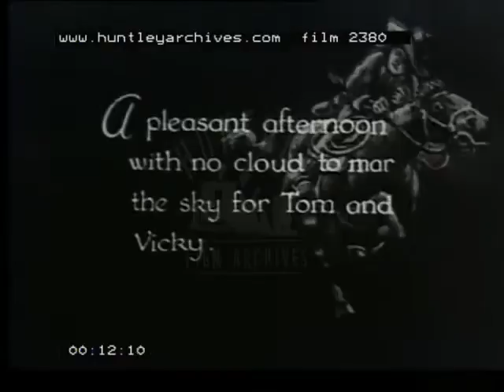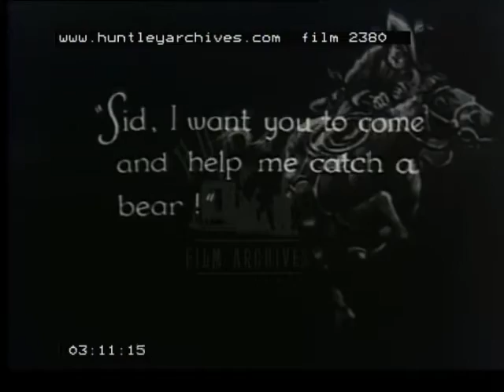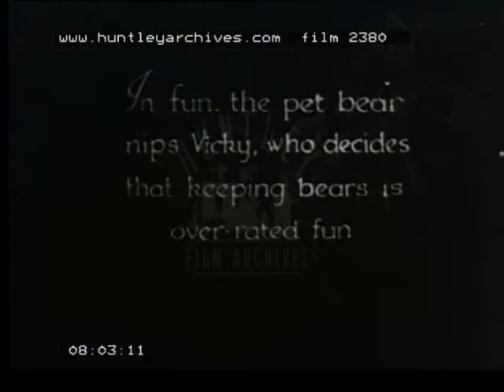Comedy western with Tom Mix, 1910's - Film 2380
Comedy western with Tom Mix
Tom and Vicky sit together romantically, him in his cowboy outfit, she looks like a 'Brownie'.  They both admire her engagement ring.  They cuddle.  Vicky's friend has pet bear.  She gets the bear to reach for food.  The bear is in a collar and chain; she cuddles her bear.  Tom and Vicky mount their horses and ride off.  They admire the bear, pet it and pat it on the head etc..  Close-up of the bear.  Vicky wants a bear.  She pleads with him; womanly wiles!  She threatens to call off the engagement when this doesn't work.  He agrees.  She is excited and he rides to his friend, Sid.  [some particularly awful acting]  Tom hands Sid some money, they shake hands and leave to catch a bear.  They collect ropes.  Two cowboys tracking.  They find a large hole in the ground.  Very silly actions, looking into the distance, and debate on who's going down the hole.  Tom goes in.  Mother bear arrives, and sand flies in the hole as they fight.  The two cowboys run with a bear after them and climb a tree.  The bear climbs the tree after them.  The three of them up a tree.  Tom gets down while Sid is trapped.  Tom rides to get a saw and a dog.  Sid saws the branch the bear is on and it falls down, but climbs again.  Sid escapes.  They lasso the bear and pull it from the tree.  Vicky's friend's bear bites Vicky.  She bandages her finger.  Vicky is in a temper.  Tom and Sid arrive with their bear and tie it to a post.  The cowboys shake hands and show Vicky with pride her new bear.  Cowboys gesture a lot as to how brave they are.  Vicky says she's changed her mind and they should take the bear back.  The men collapse in disbelief.